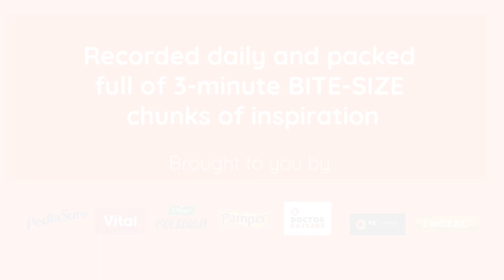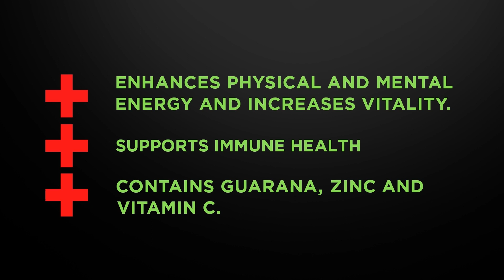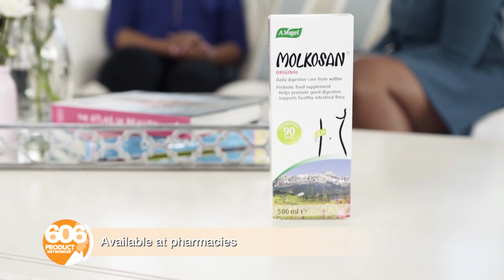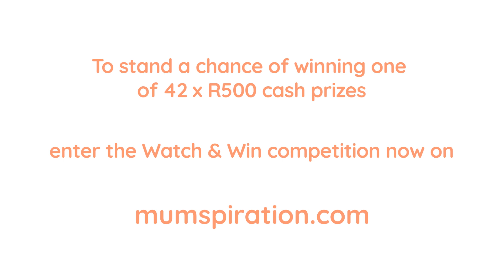MUMspiration Virtual Webisode Series Episode 2